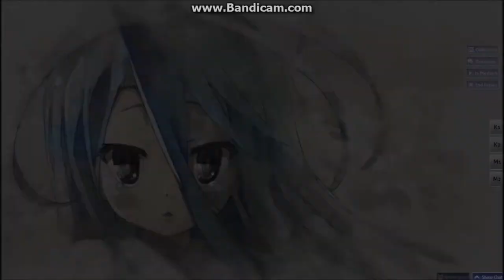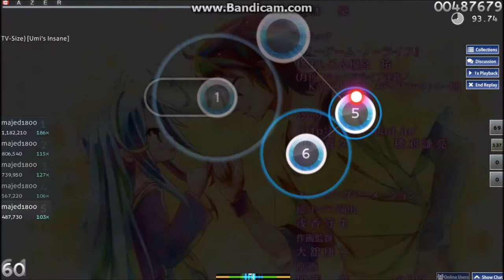OracionTV Size Umi's Insane osu!